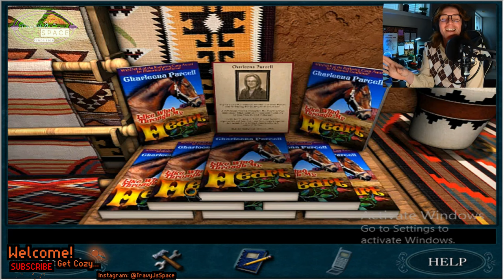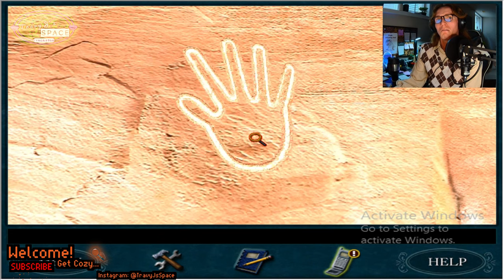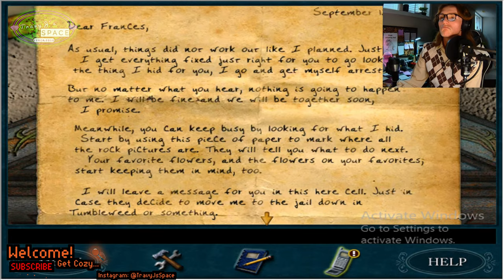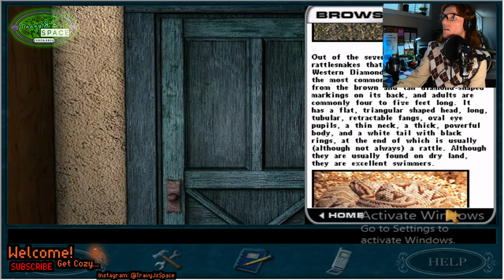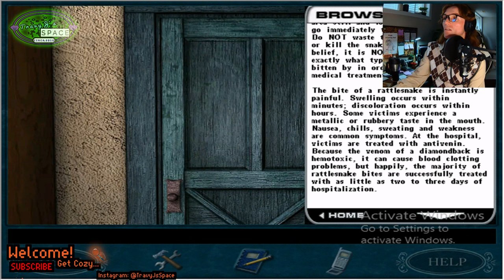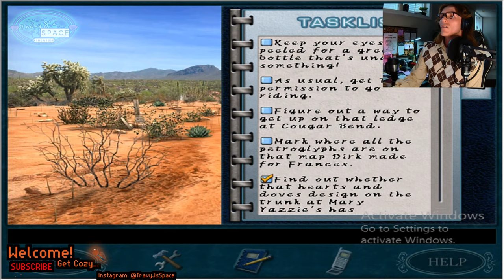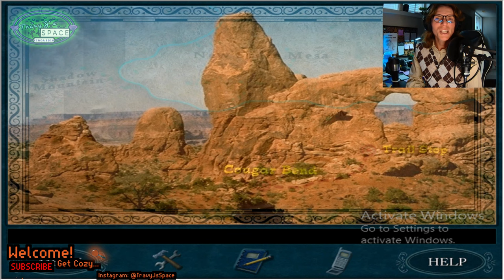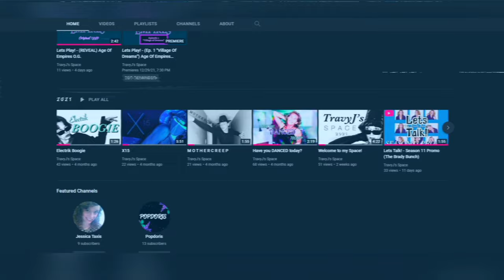Lets Play! - (Ep. 3 "Petroglyph Puzzle") Nancy Drew: The Secret Of Shadow Ranch | TravyJsSpace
2022 | HOWDY FOLKS !!!  My oh my! This is quite the contrast to our recent time in Calgary at the Icicle Creek Lodge isn't it?? We went from extremely cold to extremely HOT! I am absolutely in love with these picturesque scenes! It make me want to buy a ranch of my own and learn how to ride a horse! I can't get too distracted though, we still have that petroglyph puzzle to figure out! First things first... where is it?

Company: HeR Interactive
Release Date: July 20, 2004
Units Sold: 300,000+ Units (August 2006)